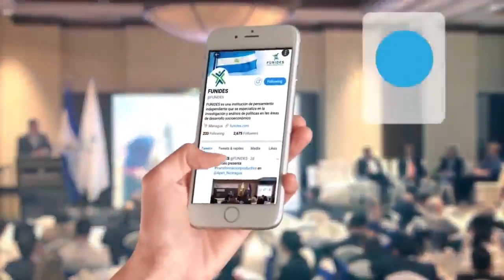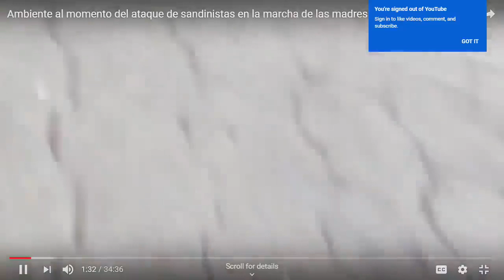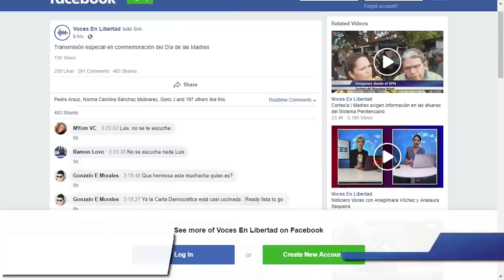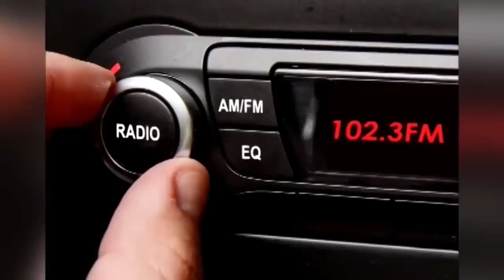Programa 30 de mayo